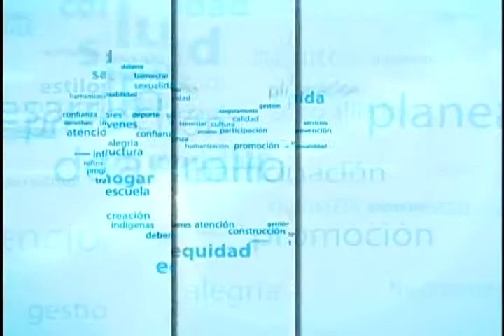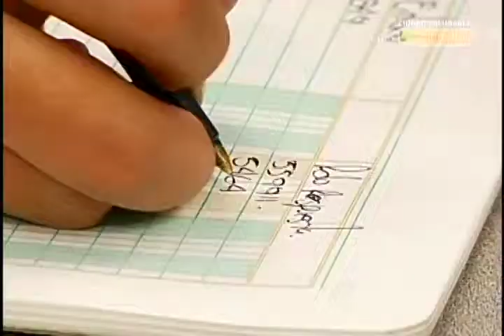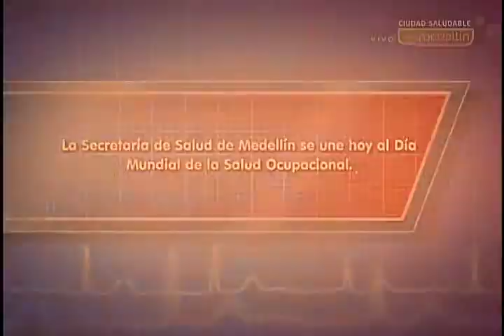Medellín ciudad saludable 25 de abril 2014 Día Mundial de la Salud Ocupacional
Hoy enfocaremos la protección de la salud de los trabajadores y la disminución de riesgos especialmente desde el punto de vista del acoso laboral o "Mobbing" como es conocido actualmente y como estos factores pueden afectar la salud mental de los trabajadores